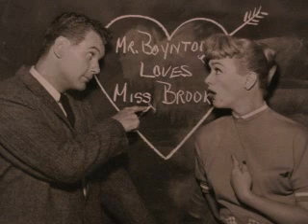Our Miss Brooks (Radio) 1950 - Burial Grounds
Our Miss Brooks is an American situation comedy starring Eve Arden as a sardonic high school English teacher. It began as a radio show broadcast on CBS from 1948 to 1957. When the show was adapted to television (1952-56), it became one of the medium's earliest hits. In 1956, the sitcom was adapted for big screen in the film of the same name.
Our Miss Brooks was a hit on radio from the outset; within eight months of its launch as a regular series, the show landed several honors, including four for Eve Arden, who won polls in four individual publications of the time. Arden had actually been the third choice to play the title role. Harry Ackerman, at the time CBS's West Coast director of programming, wanted Shirley Booth for the part, but as he told historian Gerald Nachman many years later, he realized Booth was too focused on the underpaid downside of public school teaching at the time to have fun with the role.

Lucille Ball was believed to be the next choice, but she was already committed to My Favorite Husband and didn't audition. Then CBS chairman Bill Paley, who was friendly with Arden, persuaded her to audition for the part. With a slightly rewritten audition script---Osgood Conklin, for example, was originally written as a school board president but was now written as the incoming new Madison principal---Arden agreed to give the newly revamped show a try.

Produced by Larry Berns and written by director Al Lewis, Our Miss Brooks premiered on CBS July 19, 1948. According to radio critic John Crosby, her lines were very "feline" in dialogue scenes with principal Conklin and would-be boyfriend Boynton, with sharp, witty comebacks. The interplay between the cast---blustery Conklin, nebbish Denton, accommodating Harriet, absentminded Mrs. Davis, clueless Boynton, scheming Miss Enright---also received positive reviews.

Arden won a radio listeners' poll by Radio Mirror magazine as the top-ranking comedienne of 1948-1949, receiving her award at the end of an Our Miss Brooks broadcast that March. "I'm certainly going to try in the coming months to merit the honor you've bestowed upon me, because I understand that if I win this (award) two years in a row, I get to keep Mr. Boynton," she joked. But she was also a hit with the critics; a winter 1949 poll of newspaper and magazine radio editors taken by Motion Picture Daily named her the year's best radio comedienne.